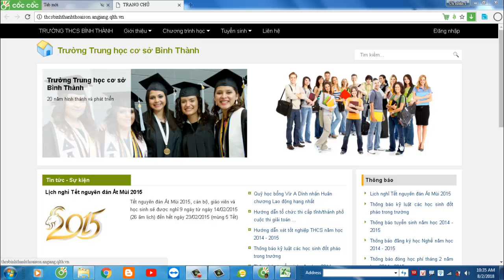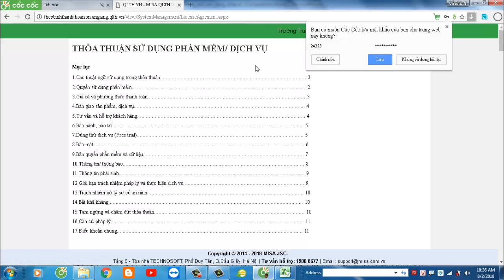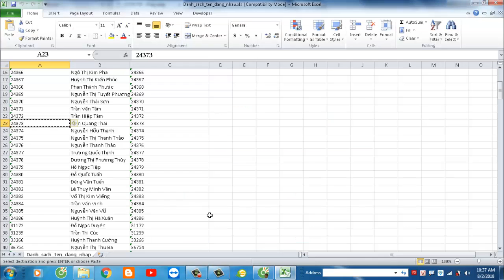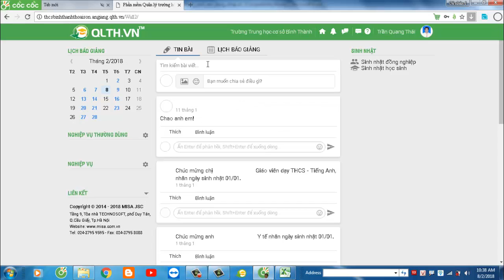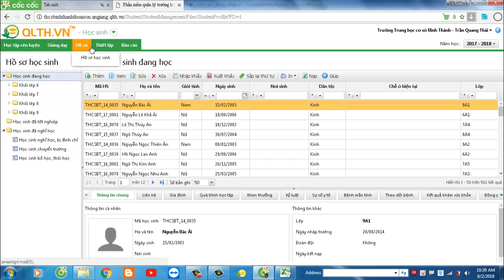Hướng dẫn đăng nhập vào trang web misa